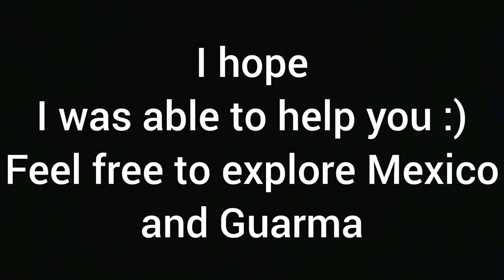NEW | RDR2 ONLINE - OUT OF MAP GLITCH | MEXICO & GUARMA !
RDR2 ONLINE - OUT OF MAP GLITCH | After update 1.05

Use a horse wagon.

horse wagons often spawn in Blackwater, Saint Denis, Valentine, Rhodes, Annesburg and Strawberry.
Sometimes they spawn in Armadillo.